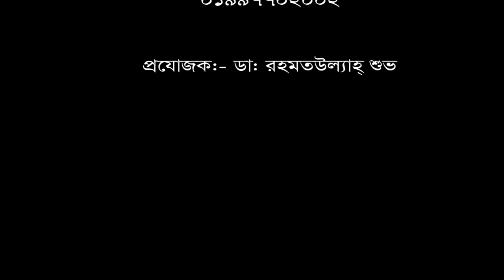সেলুনে ঘাড় ফুটানোর ভয়াবহতা দেখুন।